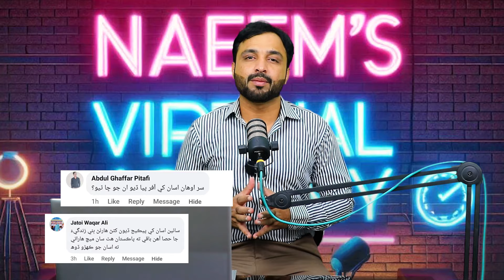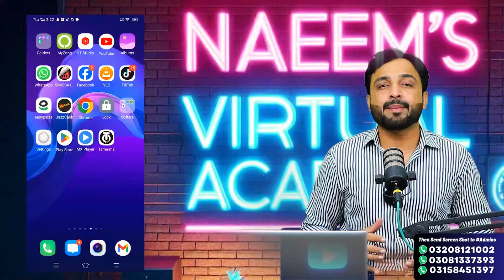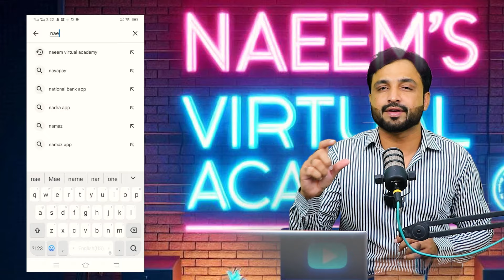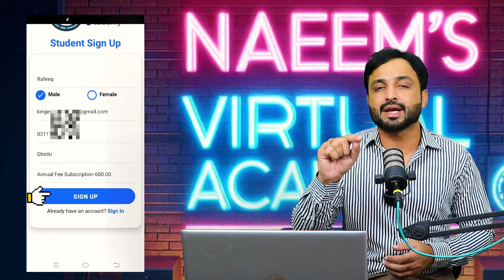Package : Fees 500 per year , offer valid for 24 hours